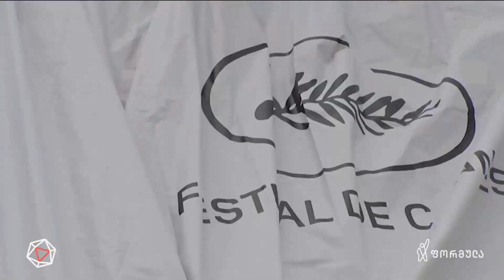CANNES 2023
▪ უკრაინა, ქალთა უფლებები და თავისუფალი კინო. კანის კინოფესტივალის სამი მთავარი ხაზი. ვინ გახდა ოქროს პალმის რტოს მფლობელი

📲 დროების ფეისბუკის გვერდი:

▪  FB.com/DroebaOfficial

📲 ფეისბუკის გვერდები:

▪ FB.com/TVFormula
▪ FB.com/FormulaNews
▪ FB.com/DilaFormulaze
▪ FB.com/TargamadzisFormula
▪ FB.com/PolitikisFormula
▪ FB.com/BaiaShow

📲 სხვა სოც.ქსელები:

▪ Instagram.com/droebaofficial
▪ Instagram.com/FormulaOriginals
▪ Twitter.com/FormulaGE
▪ TikTok.com/@TvFormula